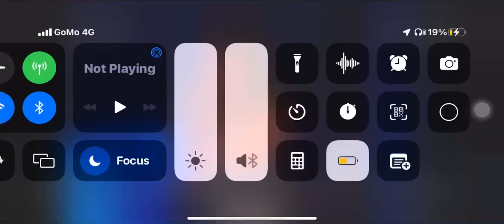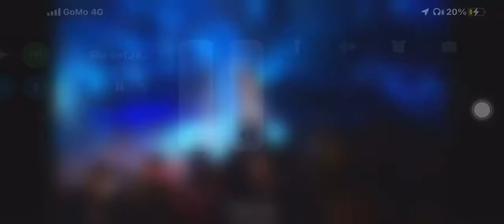Austin&Ally is me